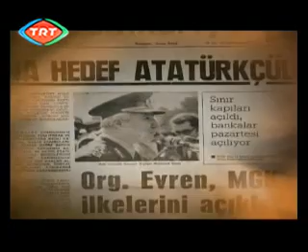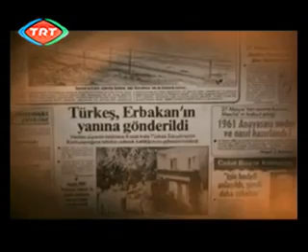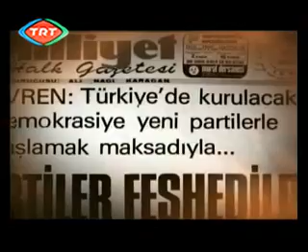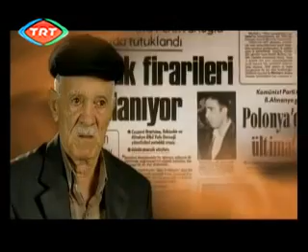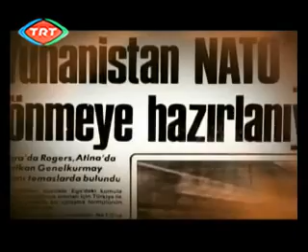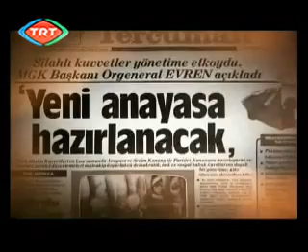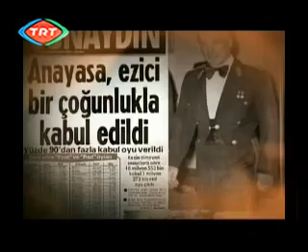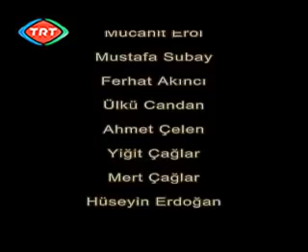Şahların Labirenti: 13. Bölüm - 31.12.2008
Bey Yapım tarafından hazırlanan "Şahların Labirenti: Tarihin Gölgesinde 12 Eylül" belgeseli TRT 1'de yayınlandı.